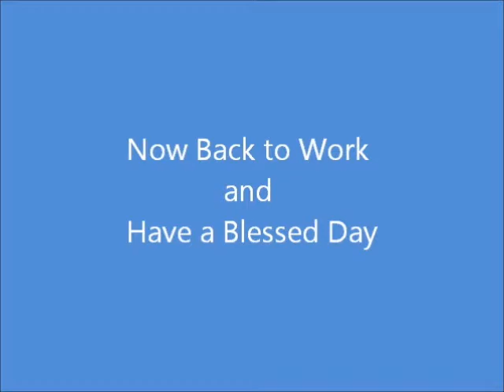Meet the animals - Storm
Meet Storm the Horse